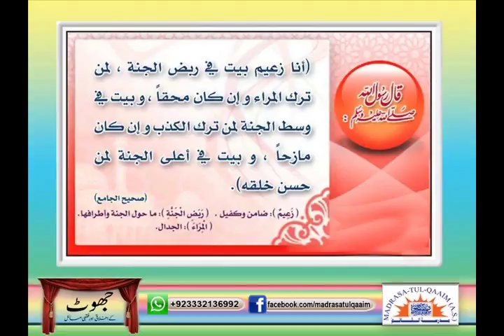عام زندگی میں رائج خطرناک جھوٹ کی مثالیں